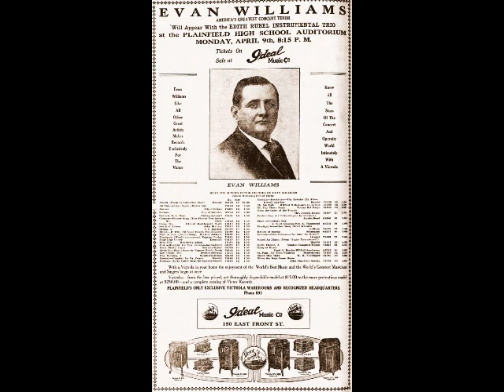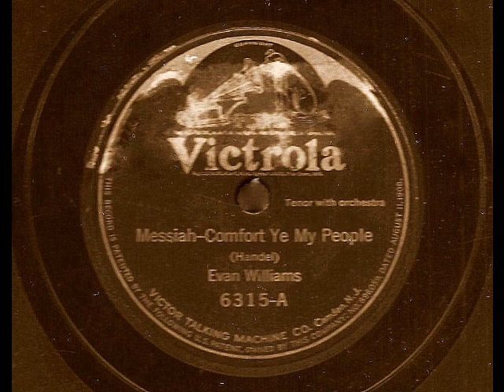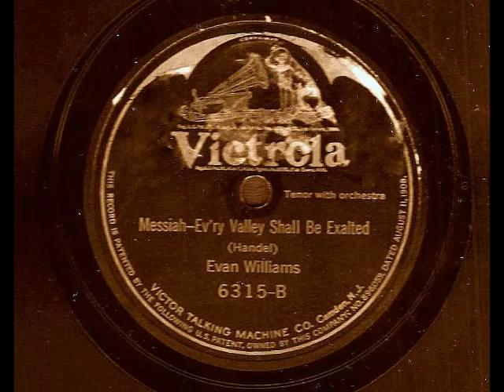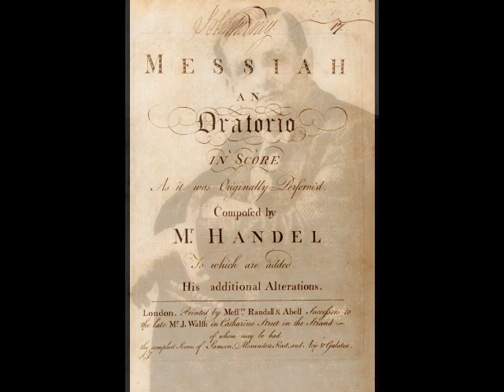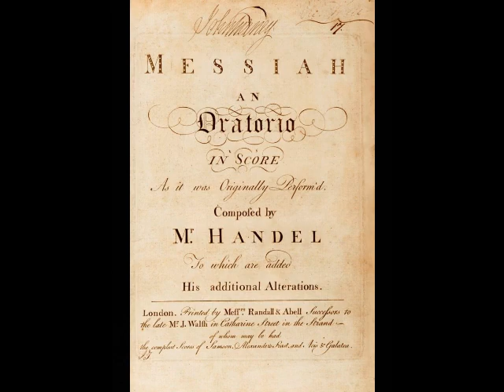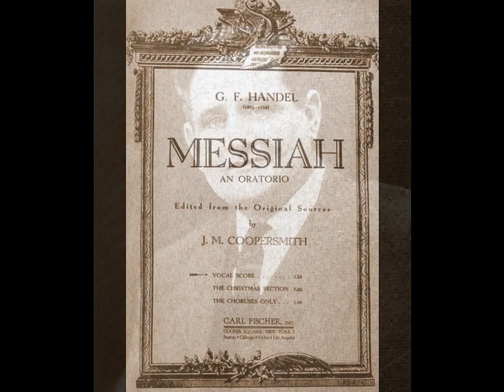Evan Williams - Comfort Ye; Ev'ry Valley Shall be Exalted (Victor, 1910)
Evan Williams (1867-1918) was a popular concert and oratorio tenor whose career took him to major venues on both sides of the Atlantic. Known as “The Great Welsh Tenor”, Harry Evan Williams was actually born in Mineral Ridge, Ohio. The son of Welsh immigrants, he seemed destined to follow in the footsteps of his coal miner father. At 13, he lost his mother and went to live with relatives in the Welsh community of Thomastown. Williams soon dropped out of school and began working in the mines. He was placed in the local church choir (reportedly to keep him out of trouble), where his uncommonly beautiful voice was first noticed. Taking advantage of his heritage, Williams soloed at Welsh festivals and sang with a local octet. It was after taking 1st place in the tenor division of Akron’s Eisteddfod competition in 1884 that he began to attract attention. Williams was heard by lawyer and amateur singer Frank Atterholt, who encouraged the teen to pursue a singing career. A position with a Methodist Church in Akron (at two dollars per service!) was secured for Williams, but the weekly 40 mile trip from Thomastown became too strenuous. A job was found for him at Akron’s steel mill, where he worked for the next year and a half, while still soloing at church.

Celebrated soprano Louise von Feilitzsch heard Williams and offered him free voice lessons at her Cleveland studio. This necessitated the tenor giving up a steady job and leaving his expectant bride in Thomastown. Williams found work as an elevator operator and managed to send a weekly sum of six dollars to his wife, despite a salary of a dollar a day! A few singing jobs supplemented his income, including a stint with the Primrose & West travelling minstrel show. On the advice of Madame von Feilitzsch, Williams moved to New York and began studies with Welsh baritone James Sauvage. Again, he suffered dreadful financial hardships until receiving a position at Brooklyn’s Marble Collegiate Church. His finances now secure, he was finally able to send for his wife and sons.

Most sources list the September 1896 Worcester (MA) Music Festival as Williams’ official debut. However, research shows that the tenor’s first appearance in a complete work was on June 5, 1894 in the Galion (OH) Choral Society’s presentation of Cowan’s cantata, The Rose Maiden. Soon, Williams was in great demand with musical societies, churches, and symphonies across the U.S. Sadly, vocal issues began to appear by the turn of the century, with things reportedly culminating in a complete vocal breakdown during a 1902 Elijah at Carnegie Hall. Chalking up the issue to improper technique, he wisely decided to retrain his voice. Reports that Williams abandoned singing entirely during this vocal crisis are false. He did limit his appearances but continued to perform carefully throughout this period. He also spent much of his time teaching from his Akron home. Teaching proved to be almost as lucrative as singing, both financially and vocally. Williams found that, by demonstrating proper technique to his students, he was regaining his voice.

Extended summer tours of the British Isles kept the tenor busy between 1904 and 1906. He made his first recordings in London for G&T in 1906 and signed a long-term contract with Victor the following year. He resumed his taxing schedule, giving as many as 26 performances in a single month, and boasting of travelling 60,000 miles during the 1912-13 season. Despite the return of vocal issues (he blamed it on a cold), Williams remained very popular throughout the U.S. and Britain. His public appearances, not to mention his record sales, earned enormous sums. Williams was now quite wealthy and enjoyed spending his free time shooting pool and playing golf.

Williams continued his oratorio and concert work throughout the decade, his son Evan Jr. often acting as accompanist. His final appearance was a recital at Akron’s Armory on May 14, 1918. The audience had no idea that the tenor was feverish and in tremendous pain. Williams had ignored an ingrown hair on his thigh, which became badly infected. When his condition worsened, he was taken to Akron’s City Hospital. Blood poisoning set in and, despite a weeklong battle, Williams died on May 24th at the age of 50.

Evan Williams was one of the leading oratorio tenors of his generation. His repertoire of over 30 works included St. Matthew Passion, The Creation, Mass in C, 9th Symphony, St. Paul, Elijah, Judas Maccabaeus, Samson, Messiah, The Dream of Gerontius, Rossini’s Stabat Mater, Verdi’s Requiem and even a few operas such as Faust, Samson and Delilah and Les Troyens, always sung in concert. His legacy of 200 recordings for the Victor label, reveals a robust but smooth lyric tenor, used with great musicality. Here, Williams demonstrates his remarkable breath control in “Comfort Ye, my People; Ev’ry Valley Shall be Exalted” from Handel’s Messiah. This was recorded on two discs for Victor in Camden, NJ on September 27, 1910.